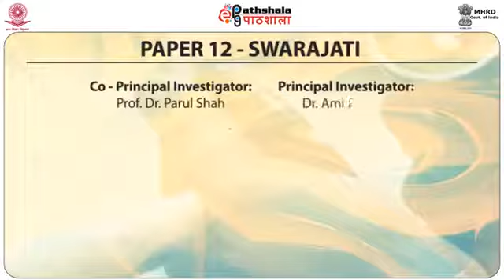Charana Swara Mai Adavu 4, 5 Usi Peri Adavu PERA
Paper: Swarajati